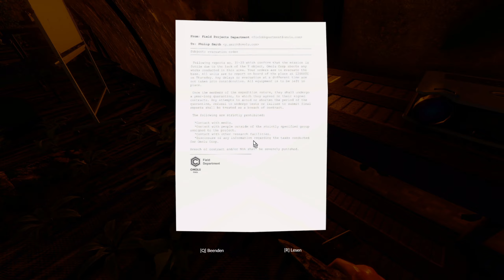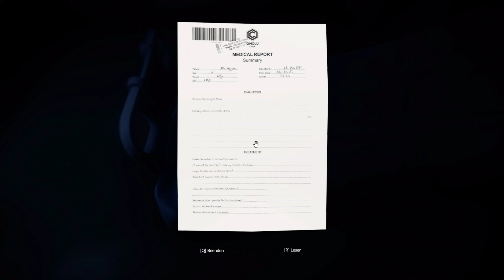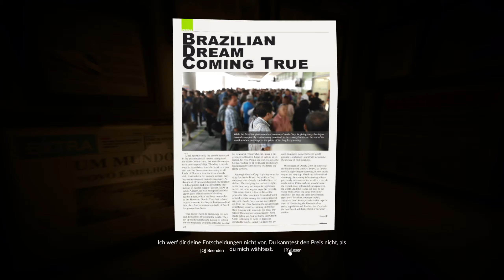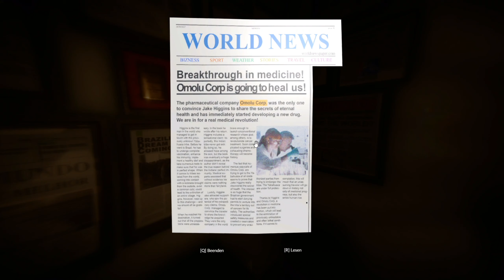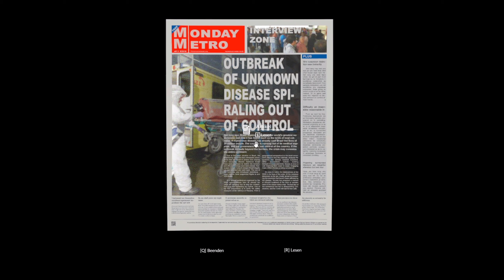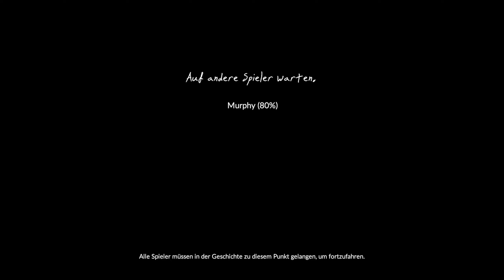GREEN HELL (Story Koop) 🌴 19 Ein Massengrab | Let's Play | Gameplay | Deutsch | German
Let's Play GREEN HELL (Story) Folge 19 | DEUTSCH GERMAN GAMEPLAY WALKTHROUGH

ENTWICKLER: Creepy Jar
PUBLISHER: Creepy Jar
EARLY ACCESS: 29. August 2018
VERÖFFENTLICHUNG: 05. September 2019
GENRE: Survival, Simulation, Indie
ALTERSBESCHRÄNKUNG: USK 18, PEGI 18

Vielen Dank Zockerfreunde!